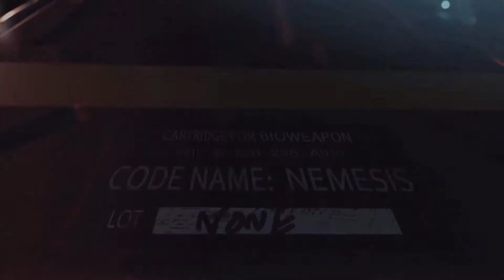Jill Valentine as Vergil Resident Evil 3 Remake